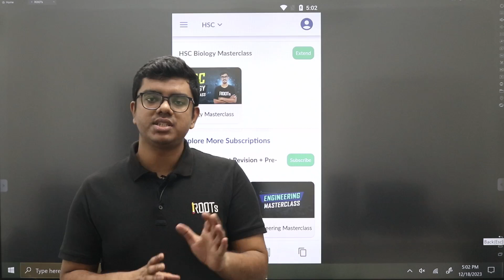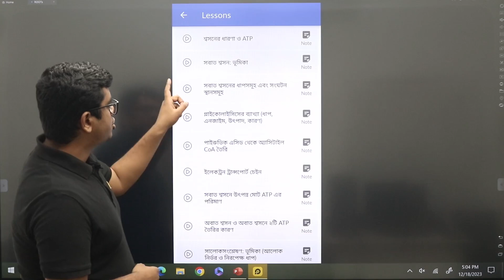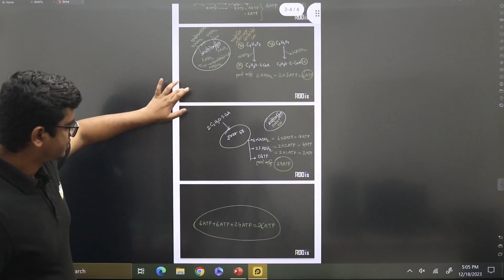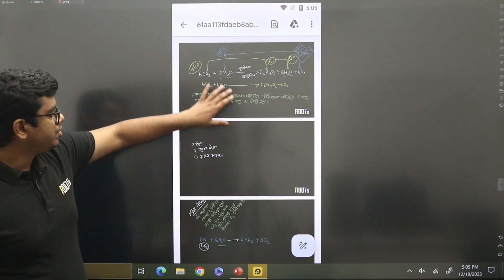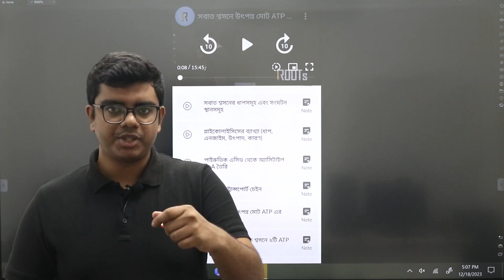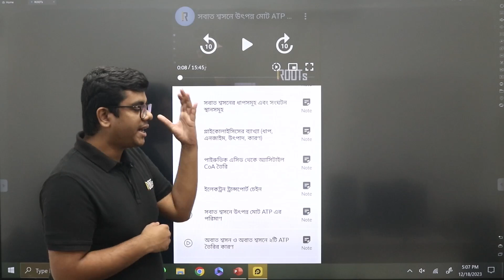বায়োলজি শেখো নতুনভাবে 💥✌️😌 | HSC Biology Masterclass Update | উদ্ভিদ শারীরতত্ত্ব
HSC Biology Masterclass Course

এই কোর্সে পাচ্ছো:
✅ জীববিজ্ঞান সম্পূর্ণ সিলেবাসের সকল টপিকের উপর কনসেপ্ট মাস্টার ক্লাস
✅ গুরুত্বপূর্ণ বোর্ড প্রশ্ন এবং সৃজনশীল সলভ
✅ অ্যাডমিশন স্ট্যান্ডার্ড (Medical, University) কনসেপ্ট মাস্টার ক্লাস এবং প্রশ্নব্যাংক সলভ
✅ Telegram Group Support

ফ্রি ট্রায়ালে এনরোল করার পদ্ধতি:
👉 প্লে স্টোর থেকে অ্যাপটি ডাউনলোড করো।
👉 একদম নিচে Get Subscription বাটনে ক্লিক করো।

মাত্র ১,৮০০ টাকায় পুরো ২ বছরের জন্য কোর্সটি পেতে ব্যবহার করো স্পেশাল কুপন কোড "HSCMC"

যে কোন সমস্যায় ইনবক্স করো আমাদের পেজে
অথবা সরাসরি কল/WhatsApp করো আমাদের হেল্পলাইনে: 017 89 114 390